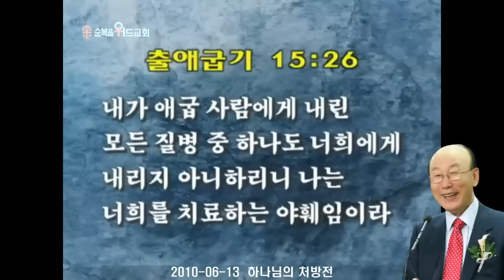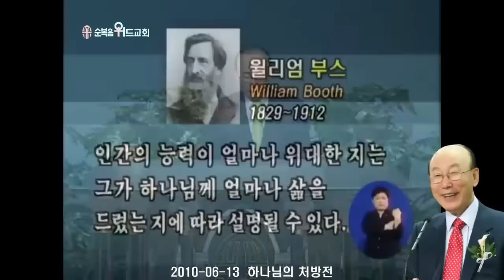조용기 목사님 레전드 설교 - 하나님의 처방전 ▶ 출 15:26